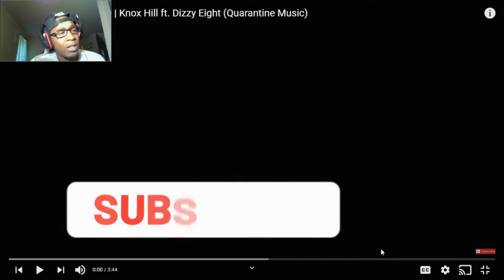[DO NOT DRIVE AND RECORD] Knox Hill Ft. DizzyEight - You Don't Know Me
Knox Hill once again showing us why hes doing what hes doing!

SC: amauriboss